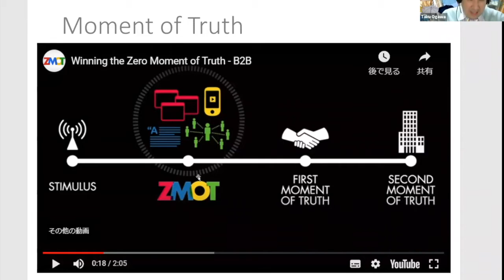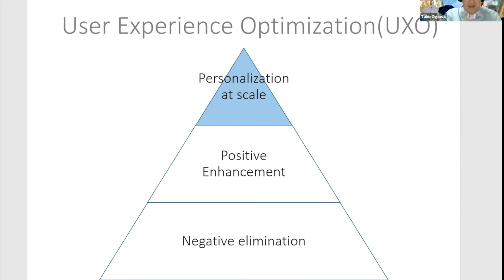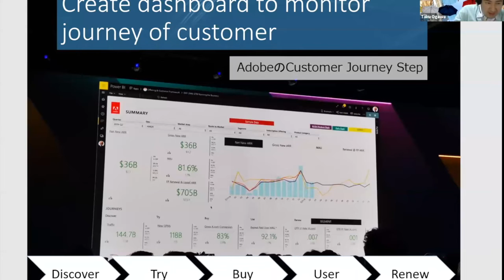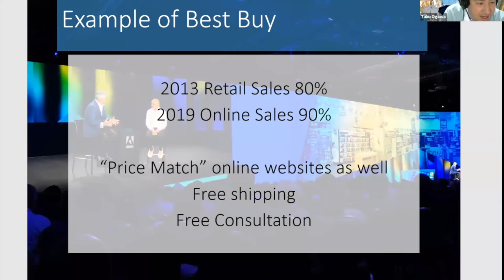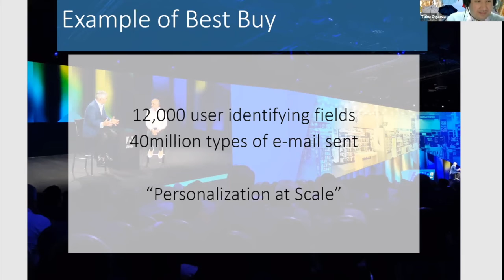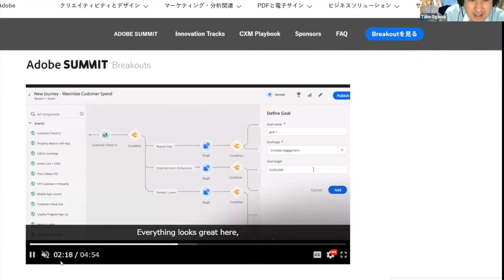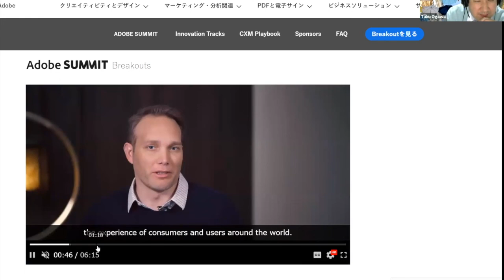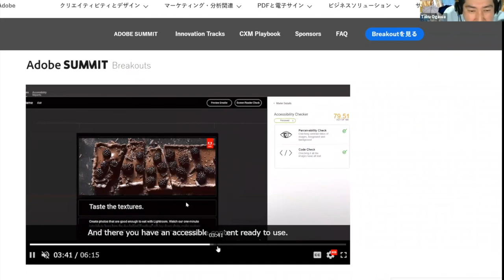③Tools for Analytics by Mr Taku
【The Importance of WEB Analytics 】

Websites can be created without the use of data. But a good online experience can not be provided without understanding the "user" of the website.
To achieve this the use of web analytics is essential.

In this presentation, I will explain the fundamentals of Web Analytics with a wide range of case studies which can be applied to everyone's website.

The speaker,
Taku Ogawa